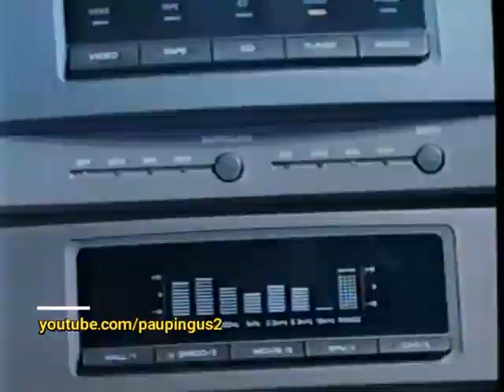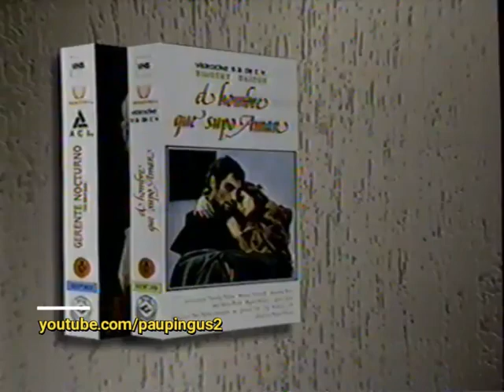Bloque de Comerciales Mexico (8) 09/1992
Fecha: 09/1992
Canal 5

*Brandy Presidente fiesta en la yate
*Stereo dynapower de Sonyyyyyyy
*Estrenos de Septiembre Videovisa
*Salsa Catsup Clemente Jaques con lo mejor del tomate de sinaloa

Segmento 8
Programa: MTV vídeo Music Awards 1992
Horario: 10:00pm